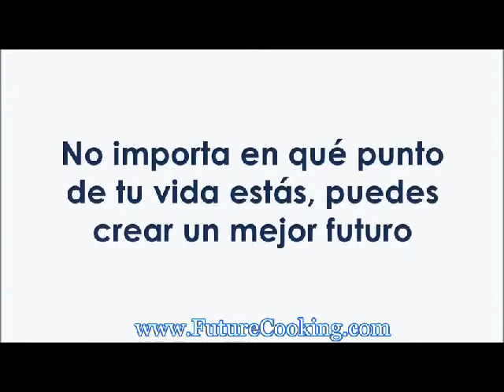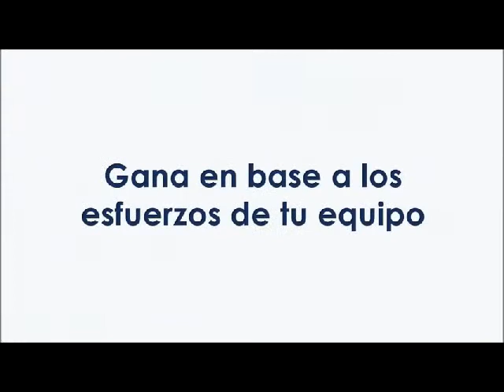FutureCooking :: Transfórmate en en un Súper Líder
Rena Ware te brinda las herramientas para transformer tu vida y la de tu familia en aquello que quieres ser, hacer y tener.  Puedes ser un gran líder que logre un cambio de vida positive y genere un impacto en quienes te rodean.